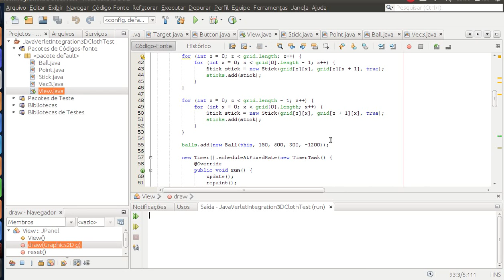Java 3D physics from scratch - Verlet Integration 3D test #3 - Simple cloth simulation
Java Verlet Integration 3D simple cloth simulation test implemented from scratch using just standard java libraries.

This is so fun  :)

Reference:
Verlet integration tutorial from Coding Math [this tutorial is amazing :)]